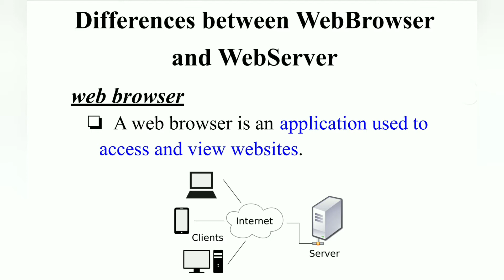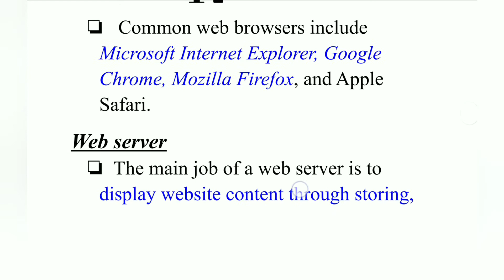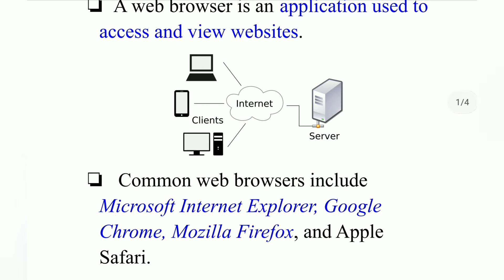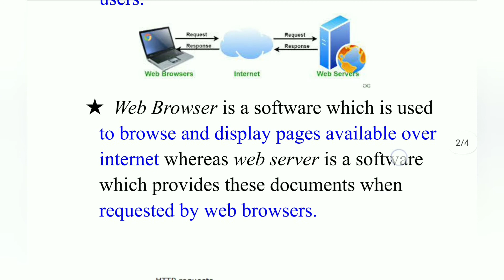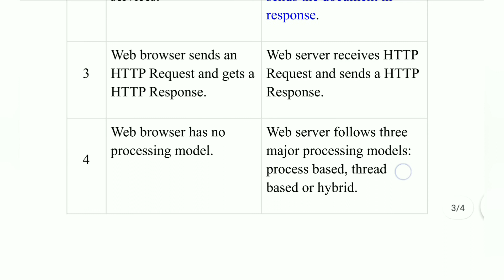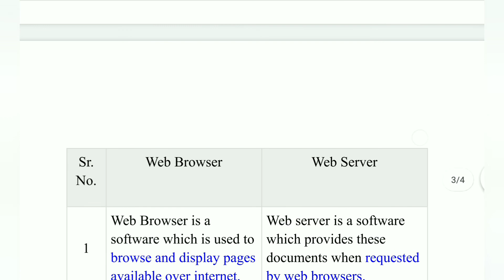Difference between WebServer and webBrowser... tamil